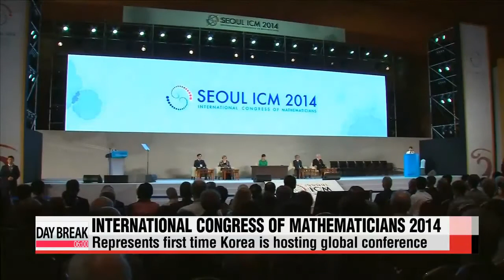World's largest math conference opens in Seoul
The world's largest math conference is up-and-running in Seoul this week.
President Park Geun-hye was there to open the event on Wednesday... emphasizing the importance of math in our everyday lives.
And she also asked the participants to make the subject a little less intimidating... for the rest of us.
It's the first time Korea is hosting the International Congress of Mathematicians, which has been held every four years since 1897.
Organizers of the Seoul Congress say Korea's rapid development in the field of mathematics was a major reason it was awarded the global event.
This was also reflected in the decision to have a Korean mathematician deliver a keynote speech.
Under the slogan, "Dreams and Hopes for Late Starters," this year's host nation has also offered grants to nearly 1-thousand mathematicians from developing countries so they can participate.
President Park Geun-hye, at the opening ceremony, highlighted the role mathematics plays in the development of humanity.

"We have entered an era of creation and innovation where a person's creativity and ideas can change the world. Our future leaders should learn these creative, logical and reasonable ways of thinking through mathematics."

The president also talked about the need to bridge the gap between the academia of mathematics and the general public.

"I hope mathematics will become more familiar and easier to understand for the young generation and the general public."

To achieve that very goal, a list of events, such as a special lecture by James Simons, a mathematician-turned-hedge fund manager, and an open meeting with a laureate of the Congress' distinguished Fields Medal, are lined up.
The event will run at COEX, southern Seoul until August 21st.